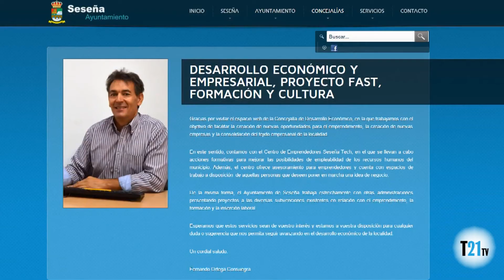Nuevo laboratorio de sistemas de inteligencia en Seseña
Seseña acoge el primer laboratorio de innovación en sistemas de inteligencia aportando soluciones tecnológicas de inteligencia empresarial y de inteligencia y seguridad nacional

La empresa Thinking Helper Labs  creará cerca de 40 empleos de perfiles técnicos y científicos en 2016